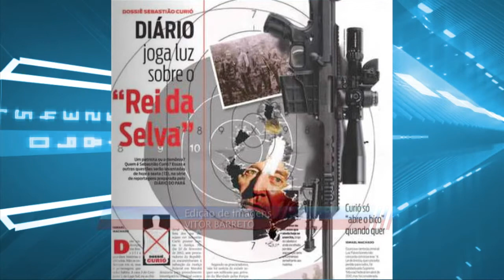Jornalista do Diário leva prêmio Vladimir Herzog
Veja no DOL e na RBATV